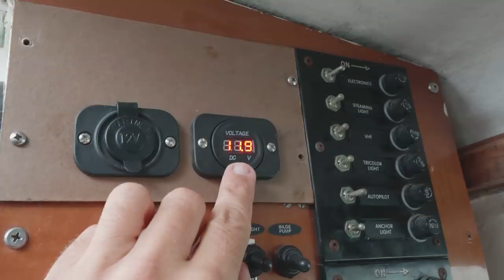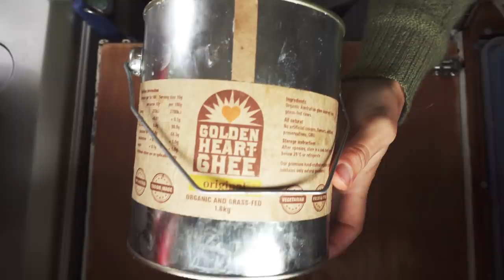Living OFF GRID During Covid - Free Range Sailing Ep 139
After returning from the remote West Coast of Tasmania where we had no cell phone reception, and, discovering the widespread disruption due to the Corona virus pandemic, we decide to stay on the East Coast to remain in regular contact with our families. Full isolation measures were in place but join us this week to see why that had little effect on our day to day life.

KEEP US SAILING!

Support us and gain early access to videos and other exclusive rewards.

Some of our fans prefer to make a direct contribution by Paypal

FREE PROVISIONING GUIDE
Pascale has put together a FREE 40 page Provisioning Guide. The Guide explains and provides examples of how we can travel eating a variety of healthy and delicious meals for up to 6 months at a time on our tiny boat with no resupply. There has never been a better time to start learning how to increase the food storage potential of your home. I hope this guide will inspire you to make more informed long term provisioning choices for the future!

Also if you want to find out more about what I am cooking up every week for us aboard Mirrool you should follow my foodie Instagram page!

Music Credits
00:01 & 23:42 A Certain Shade of Blue (Instrumental Version) - Paper Twins

00:35 (Intro Song) Olivia - Hyson
02:06, 03:15 & 05:08 Vibrant - Lofive
12:07 warm keys - Mayweather
15:55 Feathery Seven - Stefan Netsman

21:42 The Right Amount - Water Mirrors

25:33 Suburb Commuters - Jimmy Wahlsteen

On the request of one of our patrons we put together a playlist of some of our music on Spotify.